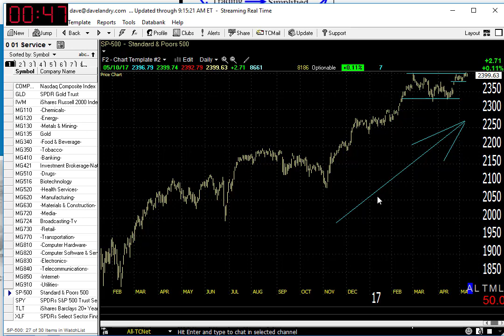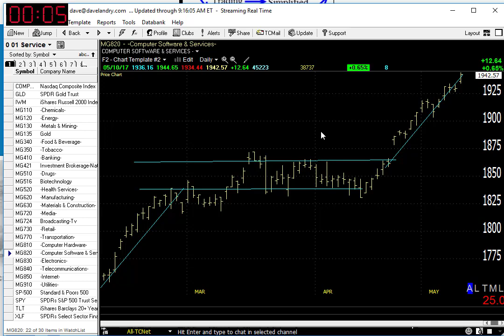05/11/17 Dave Landry's Market In A Minute-Keep Following Along